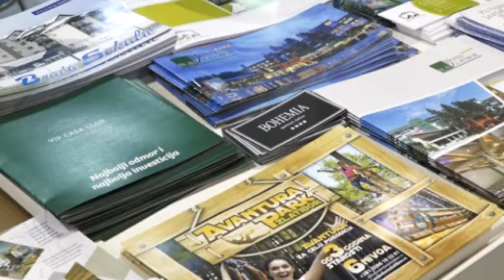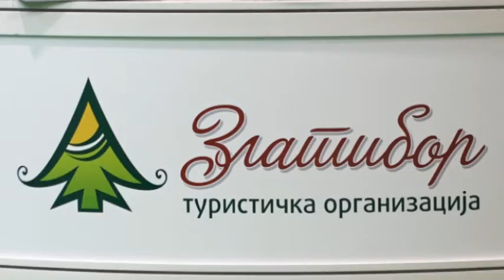24 02 2018 ZLATIBOR NA SAJMU TURIZMA